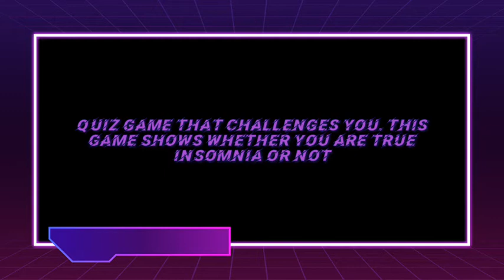Dreamcatcher-Game X Tachibana Hanami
[Coming Soon]
the first Dreamcatcher game .
This game was created directly by Tachibana Hanami, for his subscriber.